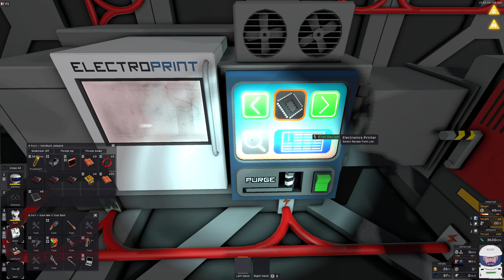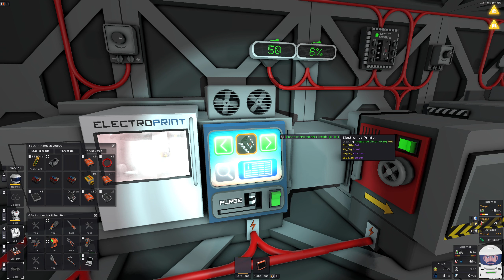STATIONEERS - VULCAN #78 ★ WISSEN MACHT NIX [Fellpower/Lets Play/Deutsch/1440p/60FPS]